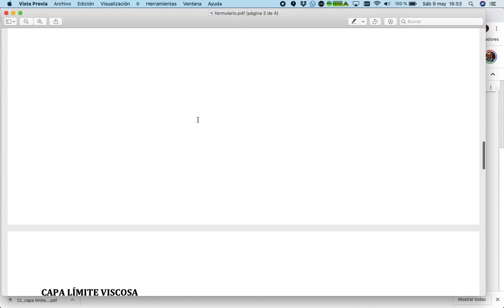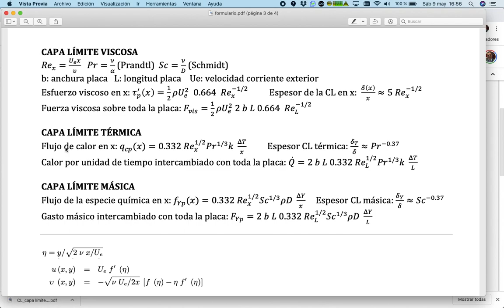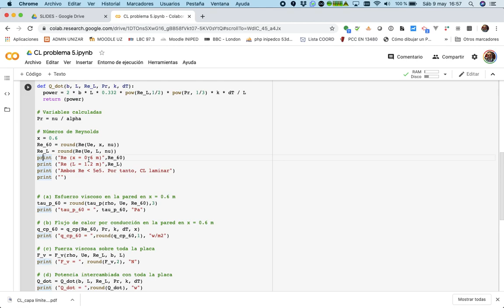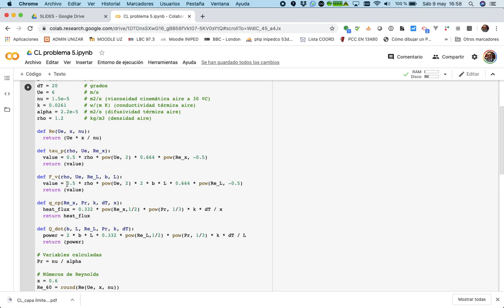C.I.8 - problema capa límite (python)